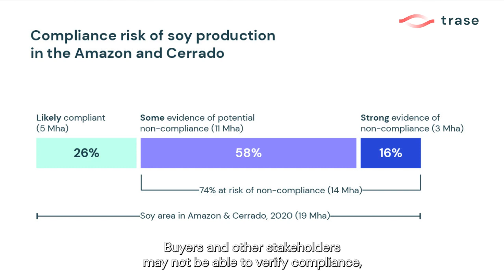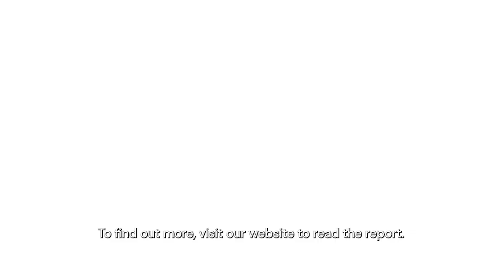Is this soy legal? Assessing compliance with Brazil’s Forest Code and implications for the EUDR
The new European Union Deforestation Regulation (EUDR) will require businesses to check that imports of commodities like soy were produced in compliance with environmental regulations of producing countries.

In this video, André Vasconcelos shares key findings of a study by Trase and ICV, which looked at whether exports of soy from the Amazon and Cerrado comply with Brazil's Forest Code.